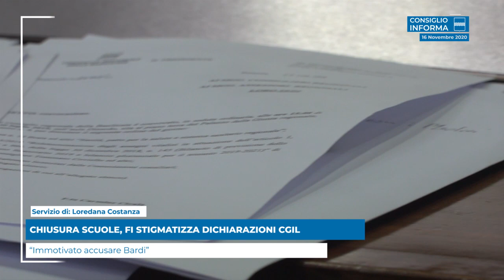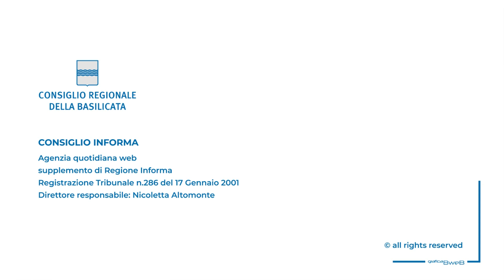CHIUSURA SCUOLE, FI STIGMATIZZA DICHIARAZIONI CGIL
“Immotivato accusare Bardi”